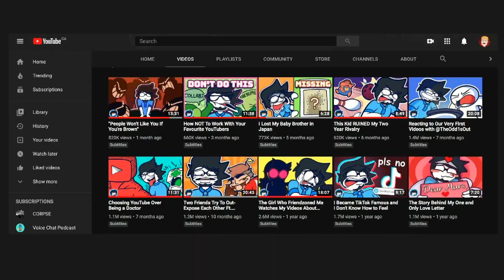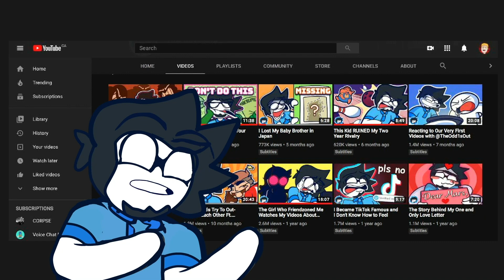Customer Service Nightmares #2 (Ft.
Hello, you wonderful human! Thanks so much for checking out the video and HUGE thank you to Maaz for lending me his lovely voice for the video, it was fantastic working with him.

I know it’s been a while, but I’ve been working incredibly hard on improving my content and trying to learn how to work all of these new programs. If you could like this video or share it with friends it would mean the world to me! I also appreciate any and all feedback you’re willing to provide.

English Subtitles will be added later today and French subtitles will be added in a couple days!

Next video won’t be nearly as long so the wait will be less as well haha!

Thanks for actually reading the description! You’re the real MVP. Today’s secret comment is: I can fight!